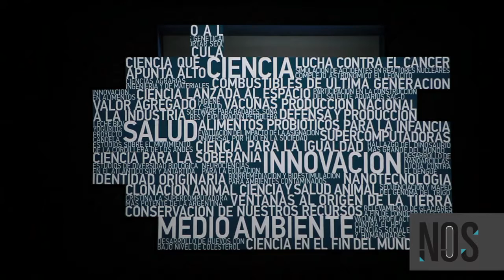CONICET; Expo Tecnópolis 2011 Sala A HD WEB